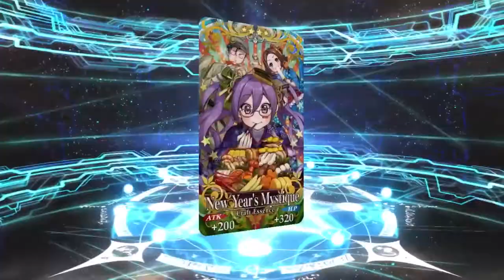FGO: Sparrow Inn Daily Report Roll - Li Shuwen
Li Shuwen's(Assassin) Rate up from FGO's New Year Event 2021 NA